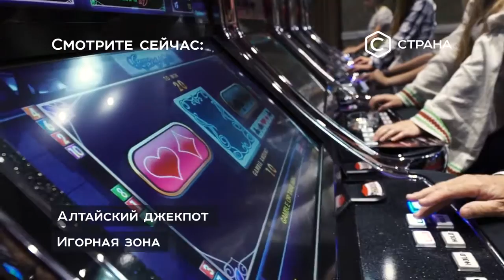Siberian Coin. Gaming zone of Altai Krai / "Сибирская моета". Игорная зона в Алтайском крае